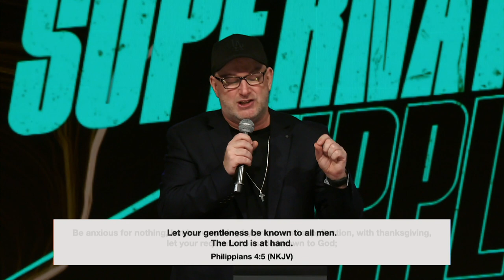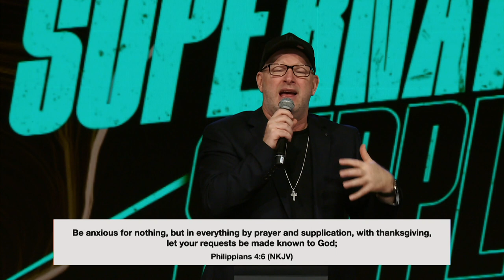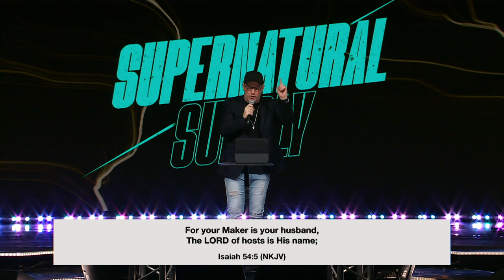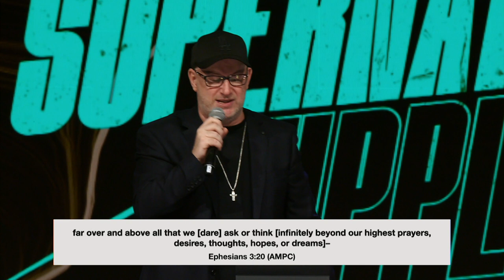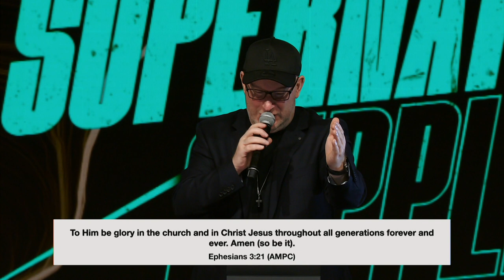Supernatural Supply | Ps. Russell Evans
To support this ministry and help us spread the message of Freedom